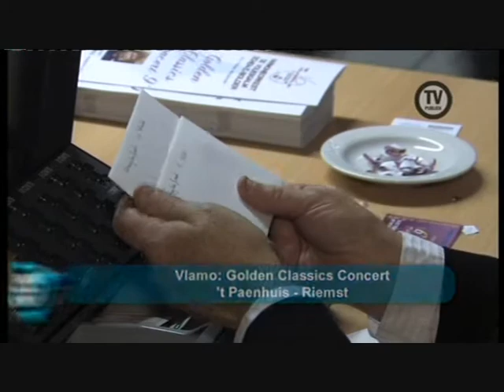Harmonieorkest De Volksgalm Golden Classics concert ZIchem Bold